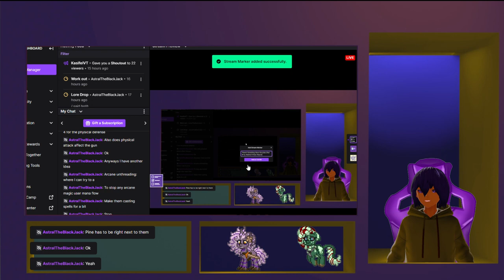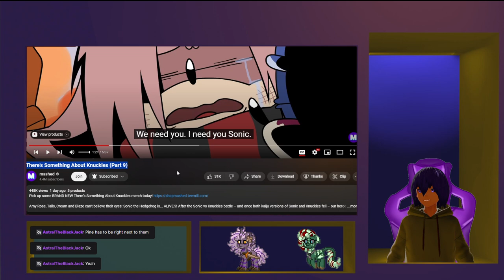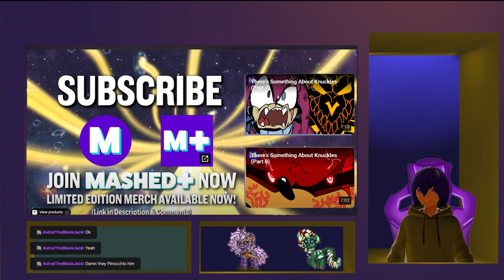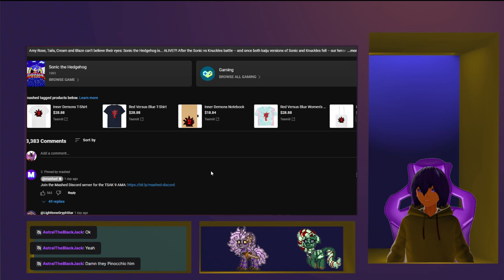There's Something About Knuckles (Part 9) by Mashed VTuber Reaction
Pre Production by
Liam McKeown
Josh Floyd

Bryan Vee
Liam McKeown

Jenny Polden
Arón Keyser
Mitzu
Wonchop
Esau "LDranzer" A. Munoz
Liam McKeown

Franny Shimmy
Wonchop
Liam McKeown
Jenny Polden

Lighting
Liam McKeown

Voice of Amy, Tails, Cream & Blaze by Eileen 'MontyVocals' Montgomery
Voice of Sonic by CoffinJockey
Voice of Knukles Kaiju by Kit Harrison
Edit, Sound Design & Music Composed by Jason Alan Dewey
Additional Music Composed by Alex Walker Smith